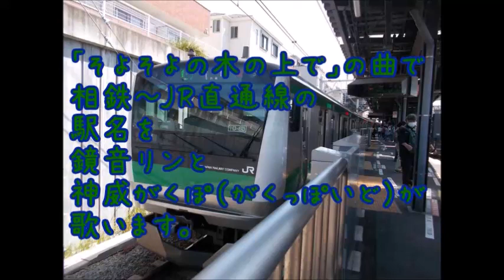リンとがくぽが「そよそよの木の上で」で相鉄～JR直通線の駅名を歌います。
駅名シリーズ第681弾。
川越線の川越から相鉄本線の海老名までの駅名を順番に歌わせました。